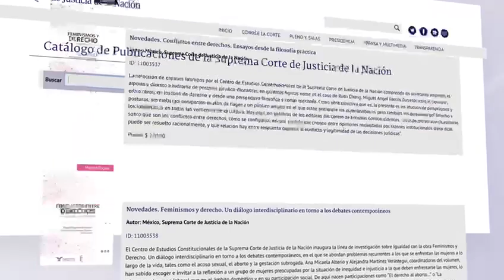Catálogo de publicaciones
Dirección General de la Coordinación de Compilación y Sistematización de Tesis